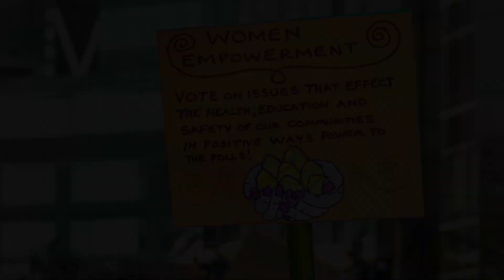Women's March 2018 photos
N-D correspondent Enrique Shore documented the Women's March on New York Saturday 20 January 2018.